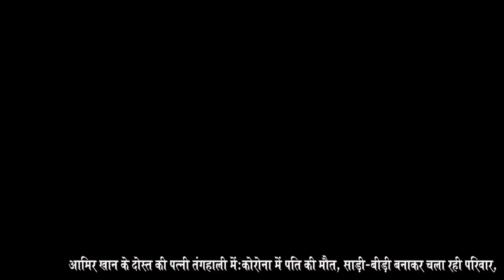बदहाल हालत में Amir Khan के चंदेरी वाले दोस्त का परिवार। Pratahkal Live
सिल्क की साड़ियों के लिए मशहूर चंदेरी में फिल्म अभिनेता आमिर खान के दोस्त कमलेश कोरी का परिवार किस बदहाल स्थिति में है, आपको जानना चाहिए।